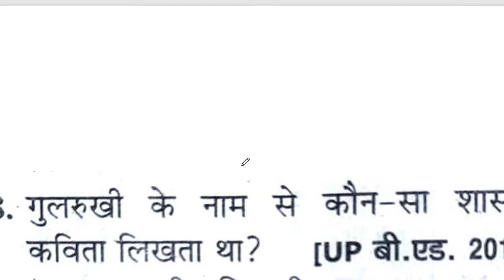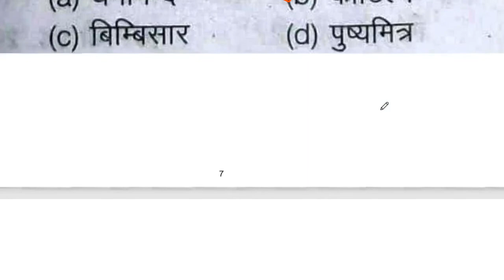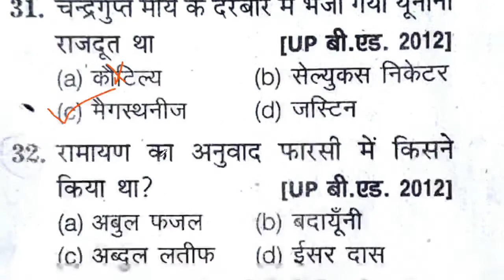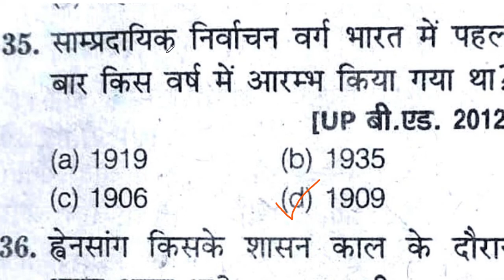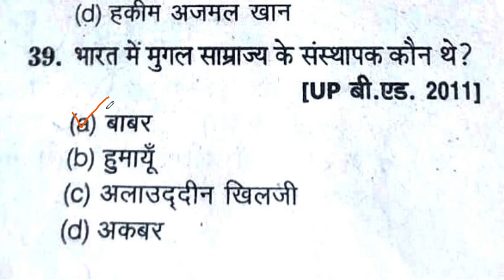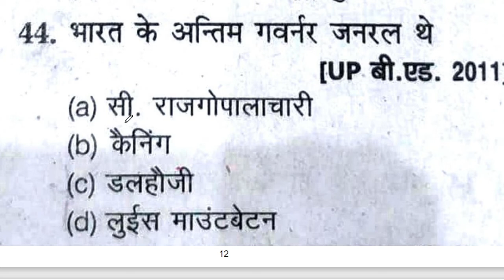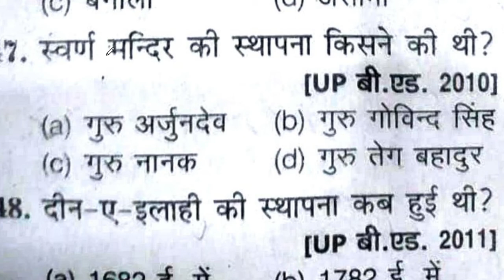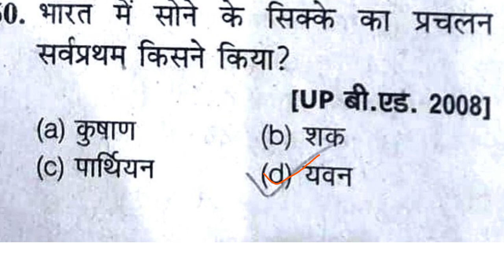History Important question for bed Entrance exam | B ed entrance exam model paper 2022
topic cover -